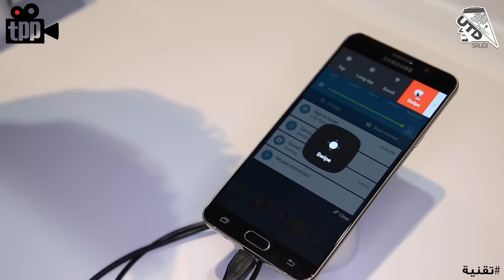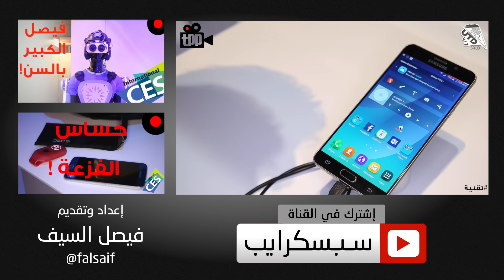فأرة لتسهيل التحكم بهاتفك !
يستعرض فيصل هنا فأرة خاصة من سامسونج لمساعدة من يعاني من مشاكل في لمس شاشة جواله.

حسابات Twitter الخاصة بنا:
حساب فيصل السيف: